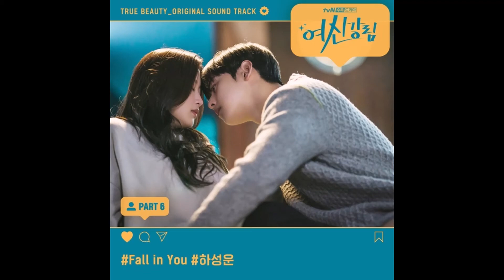하성운 (HA SUNG WOON) - Fall in You (Instrumental) 여신강림 (True Beauty) OST Part 6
여신강림 OST Part 6